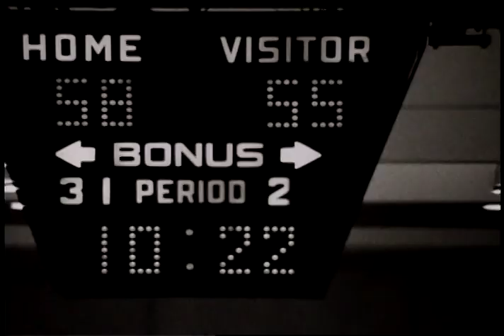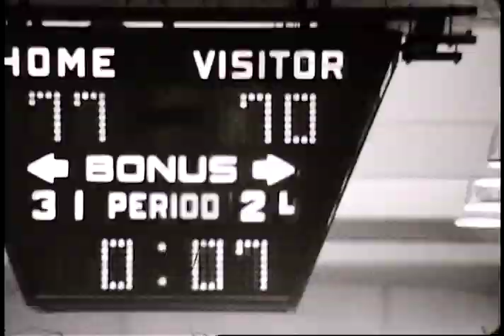University at Albany Basketball vs Stonybrook January 18, 1974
University at Albany Basketball vs. Stonybrook University on Janaury 18, 1974. The Great Danes won 77-70 over Stonybrook. The game was played in the University Gym at Albany. The Game was part of the State University of New York Athletic Conference.